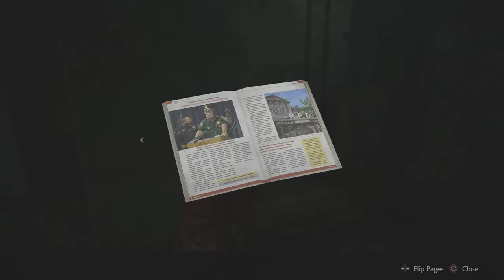Resident Evil 2 Remake - Claire A - Part 6: Freaky Deaky Scary Spooky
I wish I knew what I was actually talking about half the time.